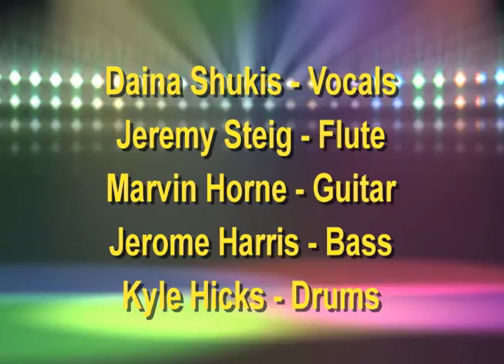Daina and the Tribe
jazz rock fusion live performances at clubs in NYC during the 1980,s, new wave pop reggae Middle Eastern African inspired jazz dancing, live audio from CBGB,s, Soundscape, Limbo Lounge Jeremy Steig-flute, Jerome Harris-bass, Kyle Hicks-drums,Don Alias-percussion, Fred Alias-drums and vocals, Greg Carter-drums and vocals, Tom Coppolla-keyboards, Paul Ramsey-bass, Kamal Zabir-drums, Bill Washer- guitar, Marvin Horne-guitar